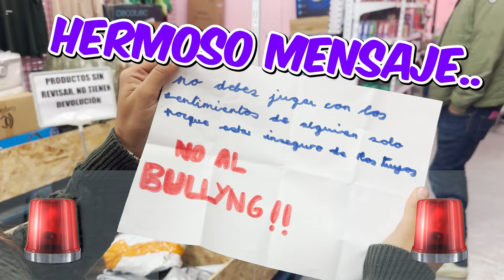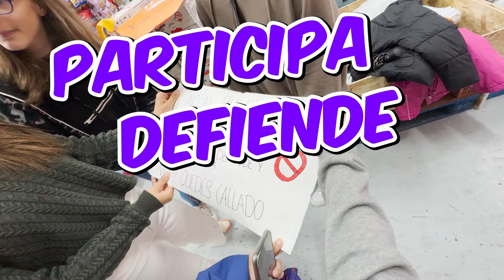El PARAÍSO QUE HAS DE CONOCER 😂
Hola, en este vídeo abrimos algunas sorpresas que me han regalado!!

Instagrama:  @_martinalucena